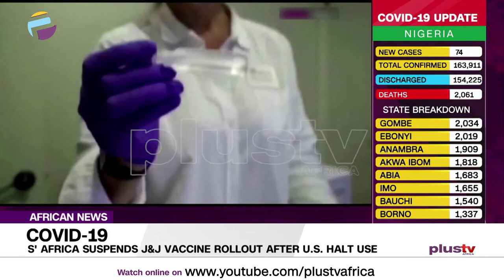COVID-19: South Africa Suspends J&J Vaccine Rollout After U.S. Halt Use | AFRICAN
South Africa has suspended the rollout of Johnson & Johnson’s COVID-19 vaccine,  after U.S. federal health agencies recommended pausing its use because of rare cases of blood clots.